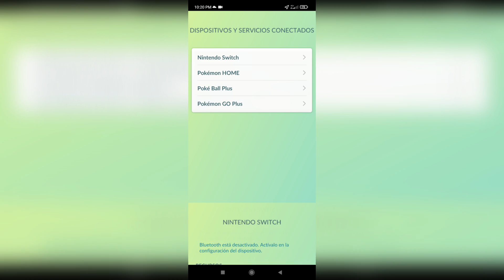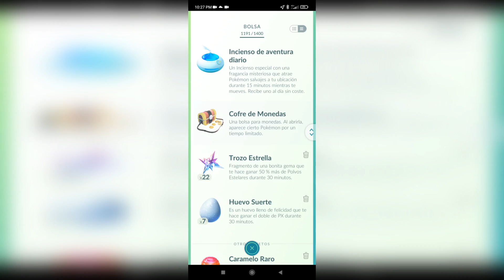Cómo Conectar POKÉMON GO a ESCARLATA Y PÚRPURA y Cómo Completar la Vivillon-Dex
⭐ ¿Sabias que se puede hacer todo esto?

✨¡TODAS LAS GUIAS EN LA WEB!

00:00 Introducción
00:05 Qué hacer en Pokémon Go
00:24 Qué hacer en la Switch
00:34 Beneficios en Pokémon Go (Gimmighoul)
02:12 Beneficios en Pokémon Escarlata/Púrpura (Vivillon)
02:47 Secretos

🧑¿Quien lleva este canal?

¡Compra Pokemon Leyendas Arceus Ahora en Amazon!
¡También Pokemon Diamante!
¿Y qué me dices de Pokémon Escarlata y/o Púrpura?